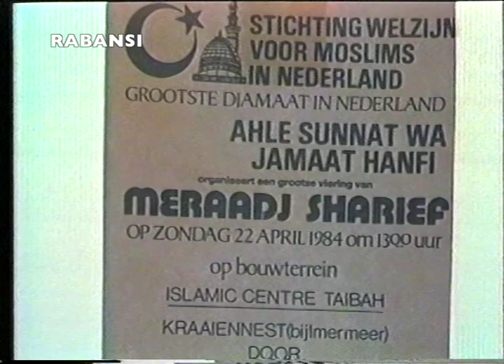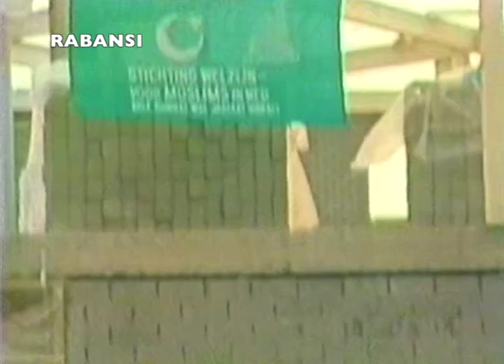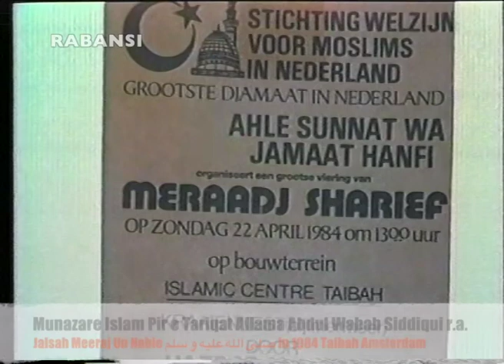Meeraj un Nabie صلى الله عليه و سلم april 22th 1984 Hazrat Maulana Abdul Wahab Siddiqui ra.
Meeraj un Nabie  صلى الله عليه و سلم  april 22th 1984  Munazar E Islam Pir E Tariqat Hazrat Maulana  Abdul Wahab Siddiqui ra.
Taibah Masdjied Amsterdam

Lecture by Munazar E Islam Pir E Tariqat Hazrat Allama Maulana Abdul Wahab Siddiqui رحمة الله عليه

Topic: Meeraj Un Nabie صلى الله عليه و سلم

NOTE

Unfortunately the audio on this tape is bad. I am looking for someone who has this video tape with better audio or perhaps only audio recording.